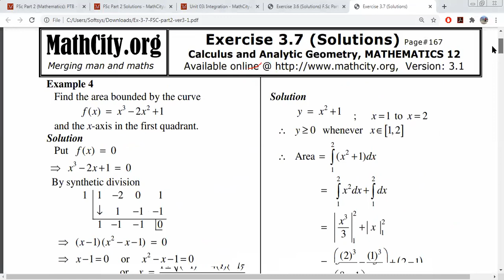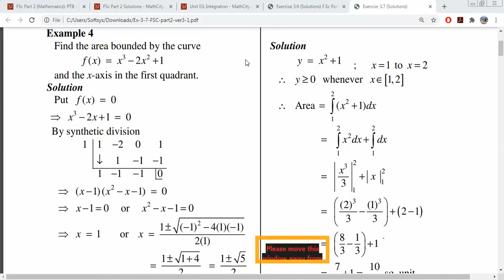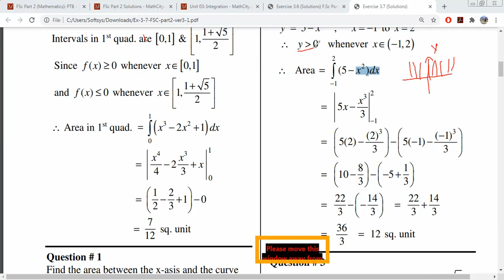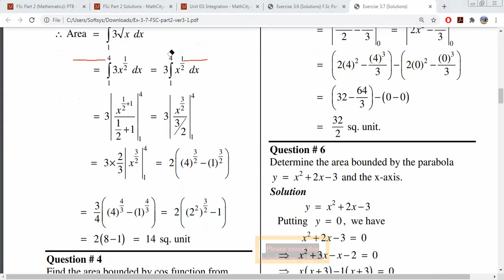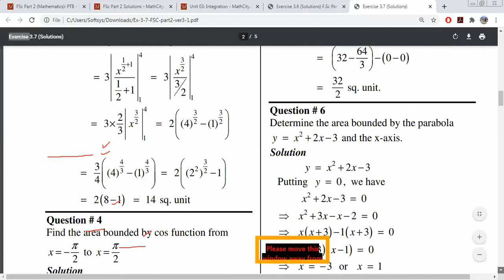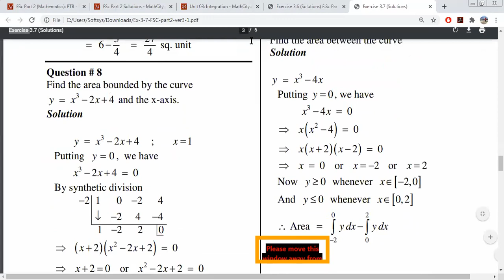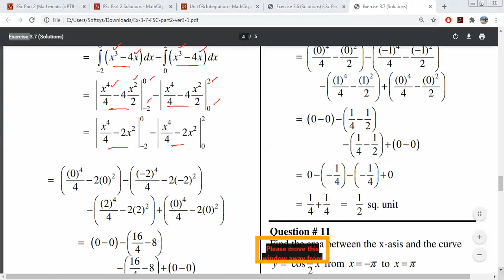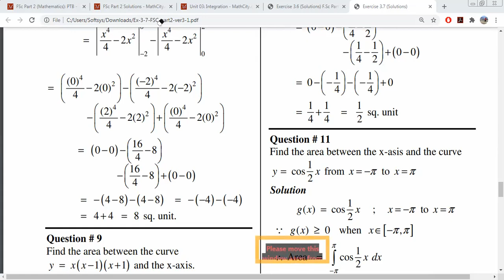Integration Exercise 3.7 Second Year PTB